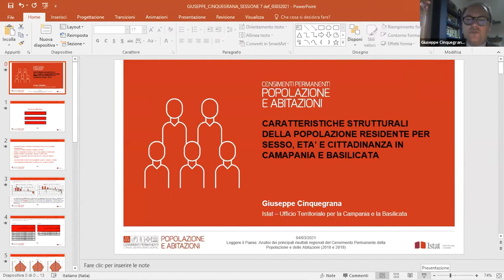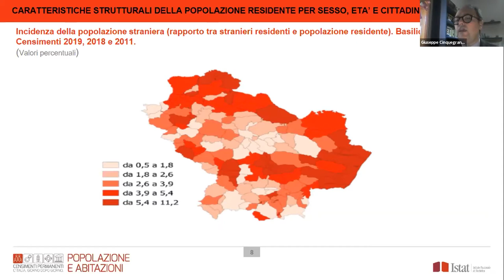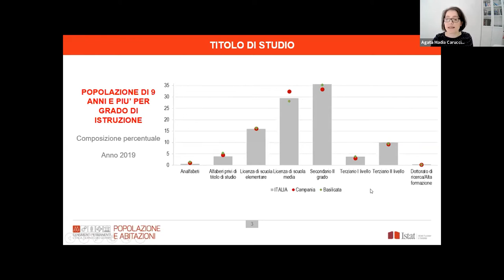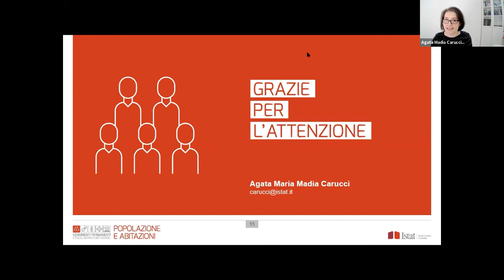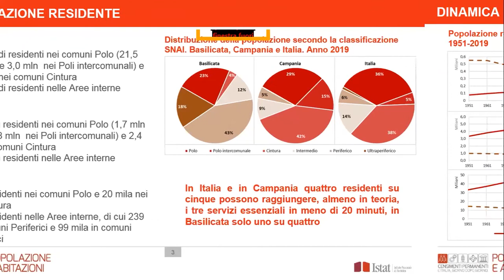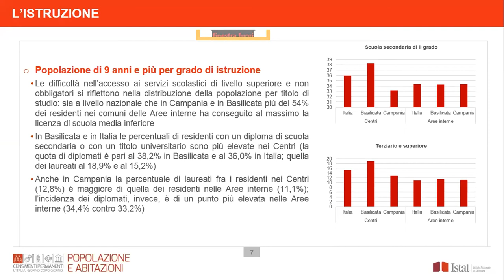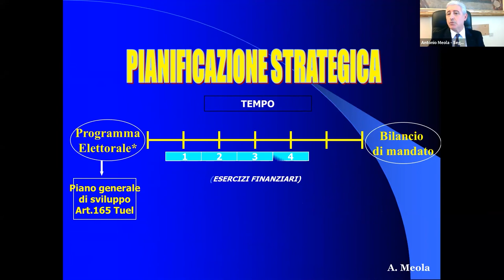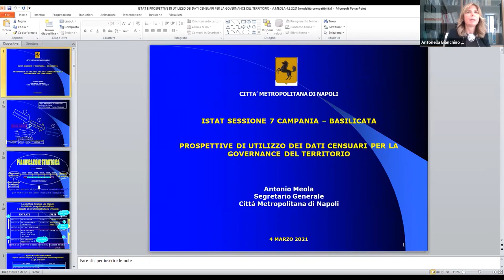Sessione 7: Campania, Basilicata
Intervengono:
Antonella Bianchino - Dirigente il Servizio. Ufficio territoriale per la Campania e la Basilicata - Istat
Giuseppe Cinquegrana - Ufficio territoriale per la Campania e la Basilicata. Sede della Campania - Istat
Agata Maria Madia Carucci - Ufficio territoriale per la Campania e la Basilicata. Sede della Basilicata - Istat
Salvatore Cariello - Ufficio territoriale per la Campania e la Basilicata. Sede della Basilicata - Istat
Antonio Meola - Segretario Generale Città Metropolitana di Napoli